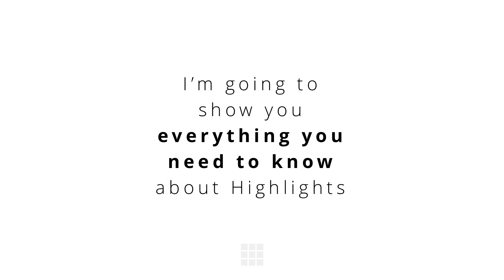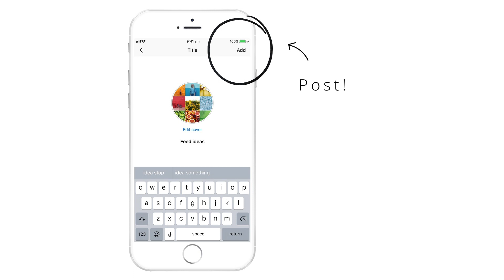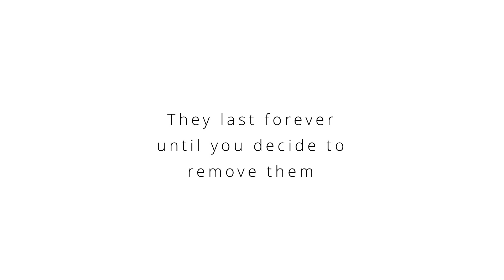Insta Stories under your bio? Everything about Insta Story Highlights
Quick tutorial to show you everything you need to know about Insta Story Highlights:
- How to add Insta Stories under your bio
- How to add more (or remove) Stories from a Highlight
- How to delete a whole Highlight

Have fun!